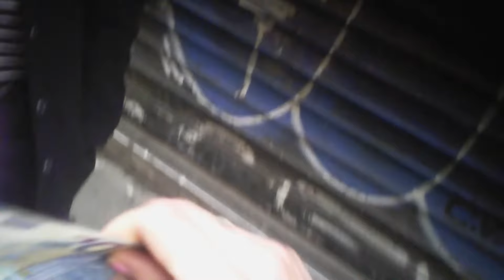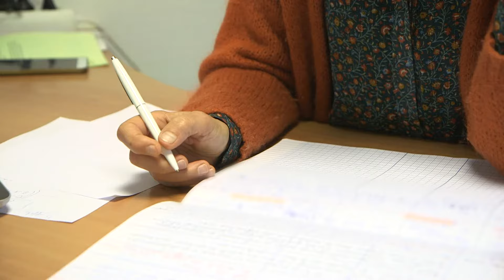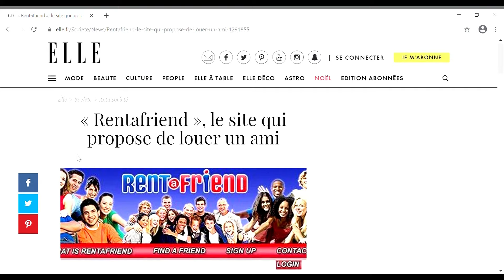Très chère cette amitié !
Je loue une meilleure amie pour 1h